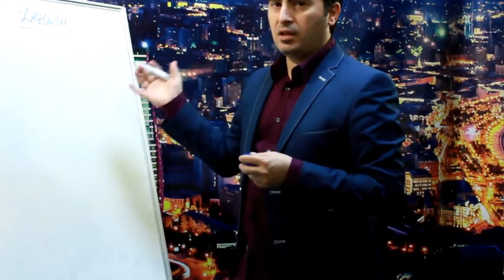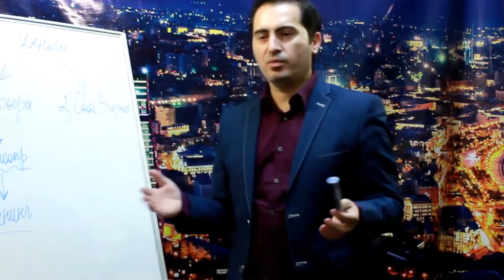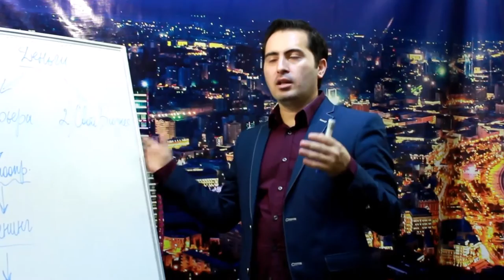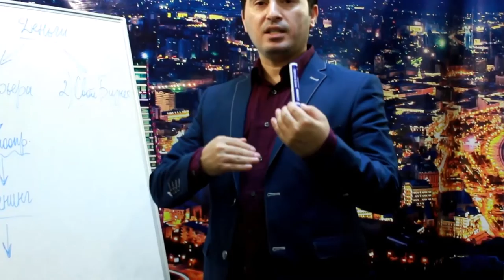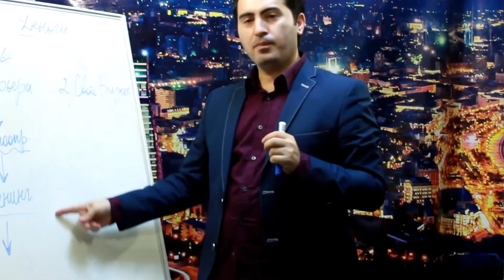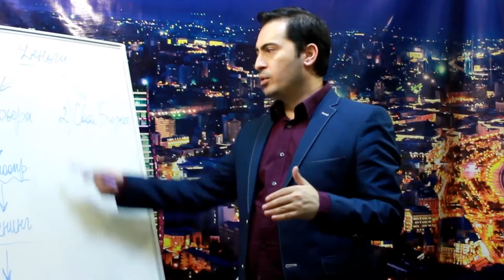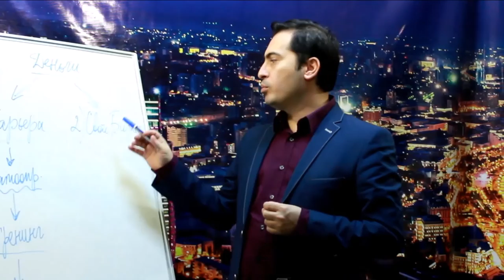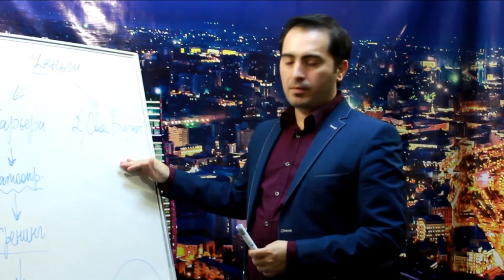Развитие своей карьеры - HR Coaching - - Human Resource Professional Certificate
Как правильно и быстро построить свою карьеру? - За 1-2 года вместо 10 лет!